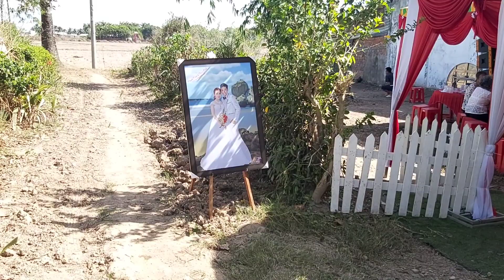Đám cưới miền tây toàn gái đẹp nhìn mê ly | XMTV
Đám cưới miền tây